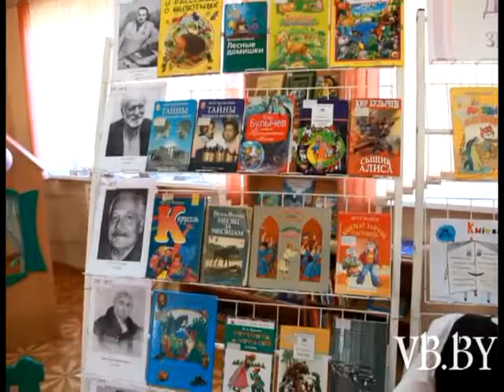Неделя детской книги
В первый день весенних каникул стартовала Неделя детской и юношеской книги. Она приурочена к именам знаменитых писателей, которые в 2014 году вышли на «круглые» даты.